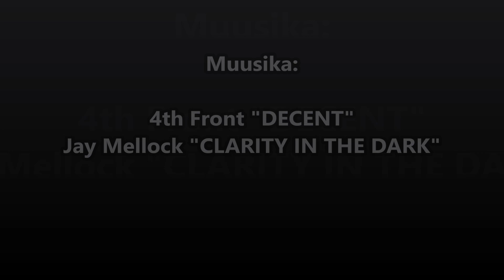"TERVISE POSTKAST" 2024: 3. päeva (17. aprill 2024) LOOS Camillaga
Kinkekaardi võitsid:

Karl-Gustav Jagnitš: 1. klass
Holger Veskilt: 7. klass
Vitali Vinnichenko: 2. klass
Elisabeth Tälli: 8. klass